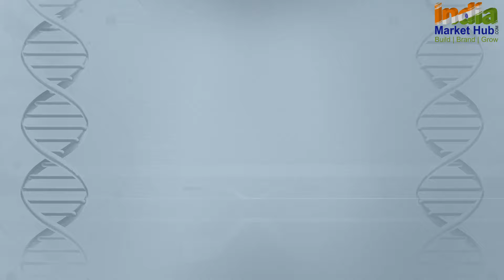Integral Lifesciences Video Created by IMSL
Integral Lifesciences is an ISO certified Pharma PCD company offering a wide range of products such as tablets, capsules, pharmaceutical syrups, pharmaceutical injections and drops. The products are quality tested on different parameters to ensure their safety.